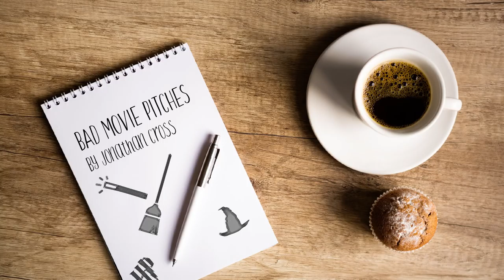Harry Potter Episode VIII : The Last Wizard - Bad Movie Pitches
Harry Potter is back. Following the success of the recent Star Wars films; Jonathan Cross and Warner Bros. have decided to soft-reboot the franchise in episode 8.
Harry is a bitter, old wizard who just wants to die alone.
The whole gang is back for one last ride and a new class of fresh-faces are ready to take over the franchise.